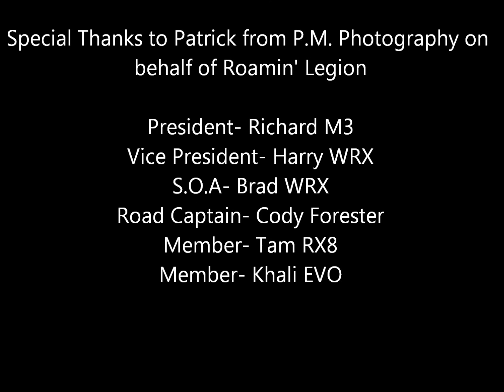Roamin' Legion Photoshoot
Roamin' Legion GA Photoshoot in Pine Mountain, GA 11/17/2012

Music is MOOG purchased on Itunes